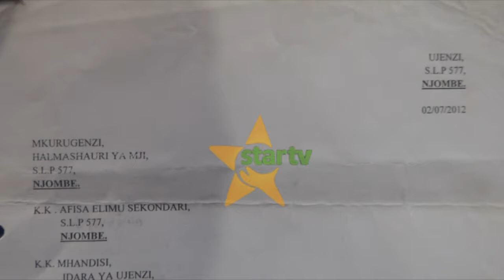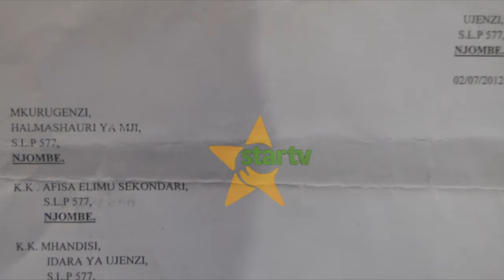MBUNIFU ALIYEBADILISHA MAISHA YA SHULE YA SEKONDARI LIWA MKOANI NJOMBE.